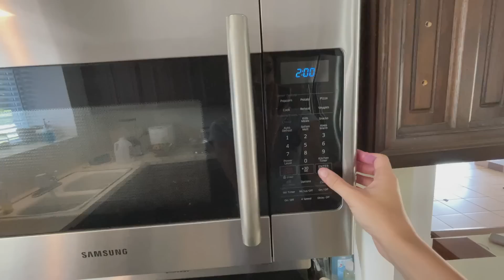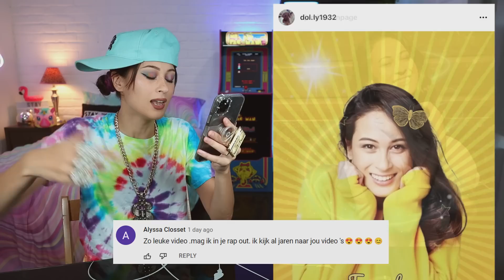VOOR HET EERST EEN TIE DYE T-SHIRT MAKEN! || Fan Friday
Binnen 2 minuten een tie dye tshirt maken.. Het lijkt onmogelijk, maar IS dat ook zo? Met behulp van de magnetron kunnen er nog wel magische dingen gebeuren!